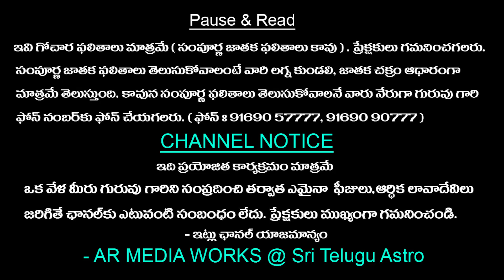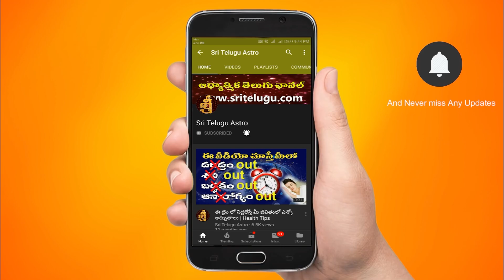Mithuna Rasi Varaphalithalu In Telugu || MAY 14th-MAY 20th Weekly Horoscope By Vedurupaka Guruji